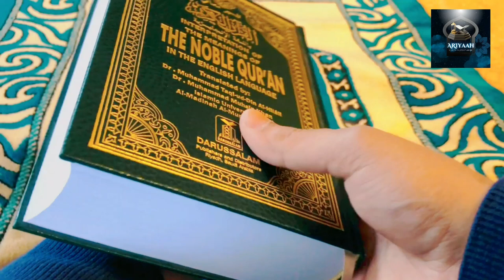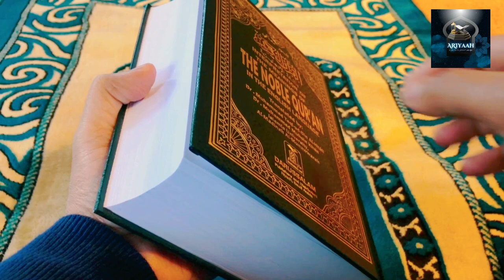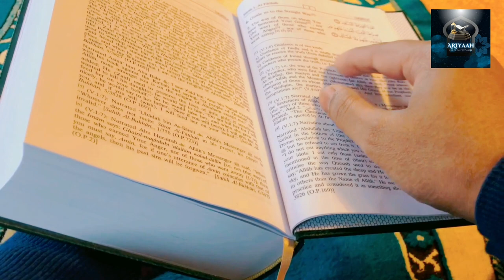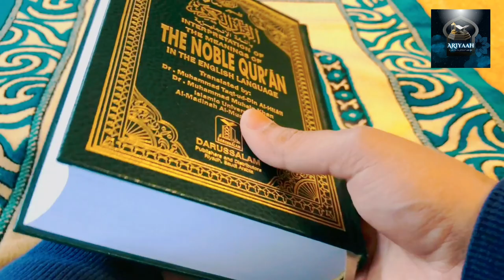Islamic Background Music Copy Right Free Music || AriYaah AraaT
Islamic Nashed No Copy Right